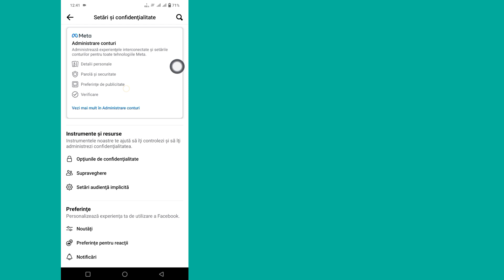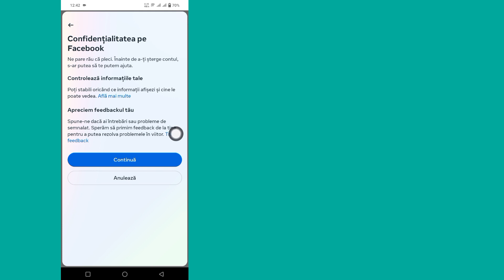Cum să ștergeți contul Facebook (nou 2024) | Ștergeți contul dvs. de Facebook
Aici, în acest videoclip, veți afla ghidul suprem despre cum să vă ștergeți contul de Facebook în mod eficient. Aceasta este o metodă foarte simplă și ușoară. Cum să ștergeți contul Facebook Urmați tutorialul nostru pas cu pas pentru instrucțiuni rapide și ușoare. Spune-ți la revedere de la Facebook și preia controlul asupra confidențialității tale online astăzi! .

 Dacă îți place și găsești acest videoclip util, te rog să te abonezi la canalul meu.  Dacă aveți solicitări de tutorial, spuneți-mi în comentarii!  O voi face pentru tine în decurs de 1 zi.

   Dacă vă place acest videoclip, vă rugăm să vă abonați la canal